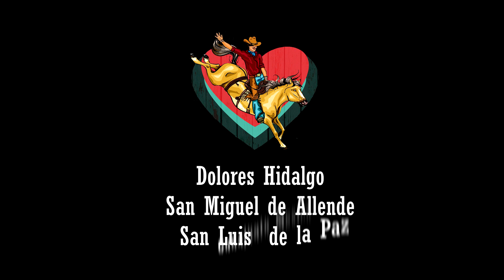¿WRANGLER LA CONOCES ? DISPONIBLE EN TIENDAS ARIZONA BOOTS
❗San Miguel de Allende calle Insurgentes 128A, entre Calles Dr. Ignacio Hernández Macías y  Quebrada, Centro.
❗Dolores Hidalgo en calle Guanajuato #9 entre Nuevo León y Querétaro, también en
❗Av. Norte #19 entre Coahuila y Baja California.
Además contamos con sucursal en
❗San Luis de la Paz Guanajuato en la calle Hidalgo esquina con Bravo.
🤯Somos Fabricantes desde León Guanajuato para el Mundo.🤯